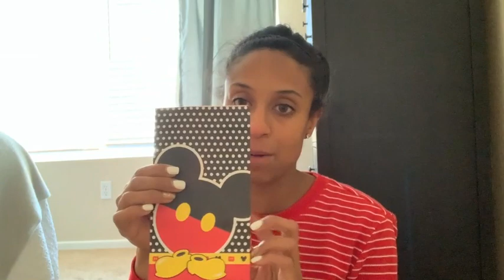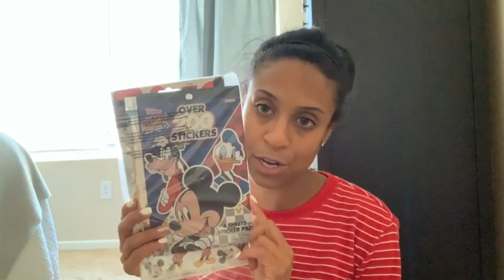Get It all Done|Cleaning, Wrapping Gifts and Christmas Prep 2019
Hi Friends,
My name is Dream and I am a mom of two. I have a 16 year old son and a 3 year old daughter. I live in California with my hubby and our two children. I am an infertility survivor, I got pregnant with my youngest through the miracle of IVF. Thank you so much for checking out my video. Love Dream